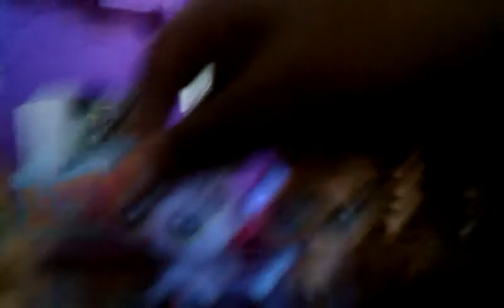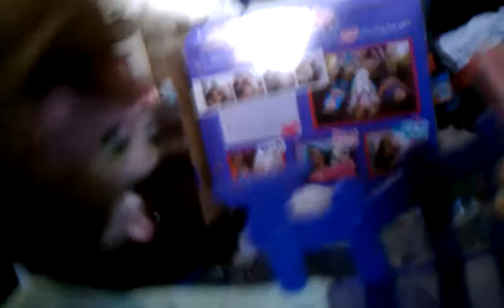LPS clubhouse part 3